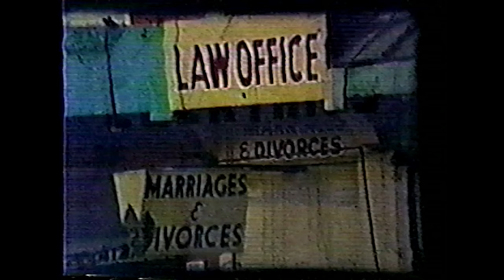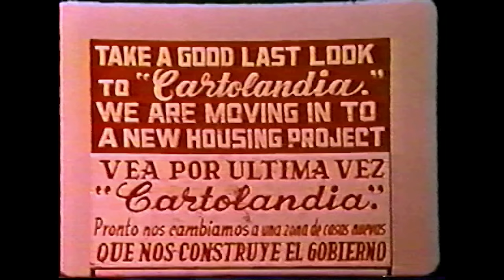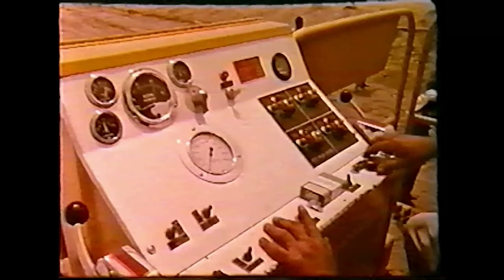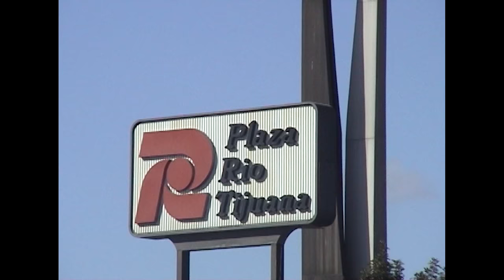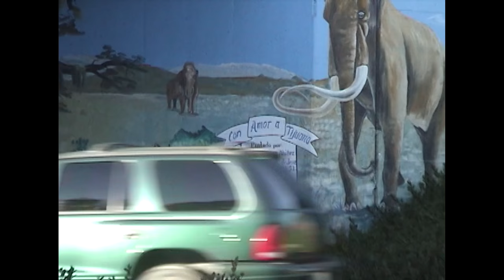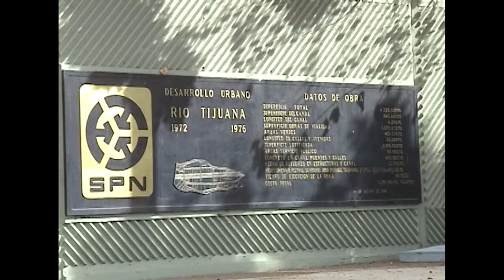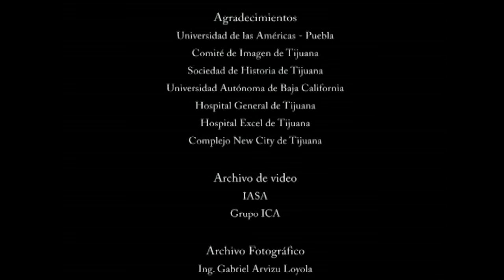Tijuana y su Río (2008). Un documental sobre la canalización del Río Tijuana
Documental sobre la canalización del Río Tijuana y la urbanización de los terrenos rescatados.  Dirigido por Gabriel Arvizu Rodríguez.  Presentado el 8 de mayo de 2008 como tesis profesional en la Universidad de las Américas Puebla, para la licenciatura de Ciencias de la Comunicación.